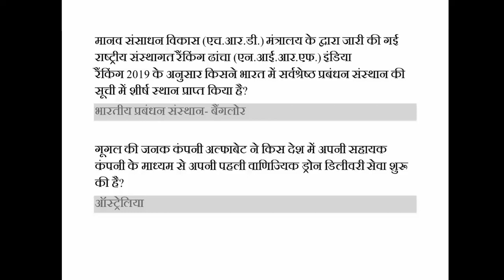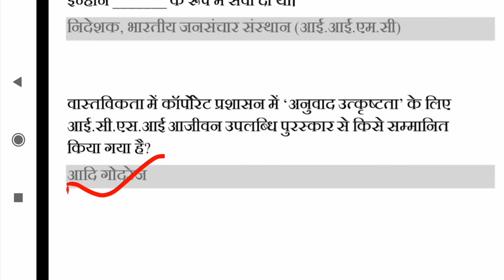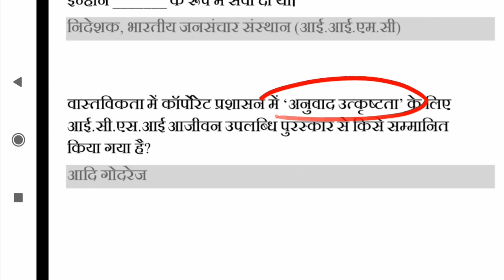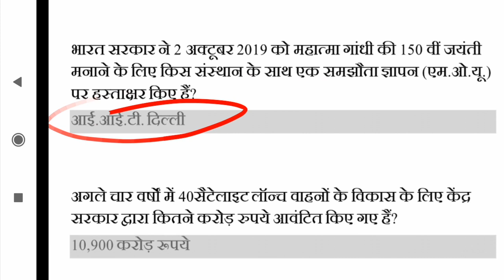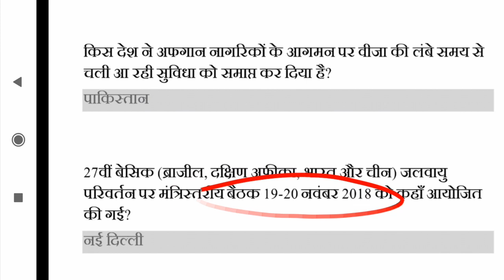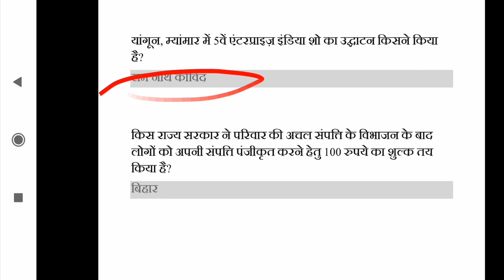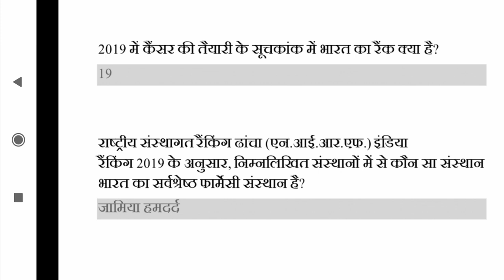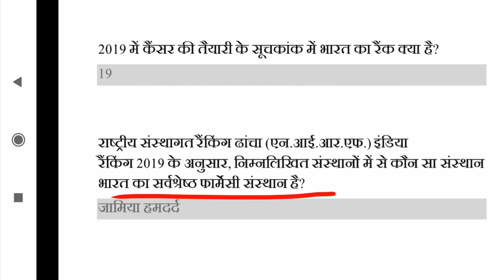Top One Liner Current Affair | Daily Update | Quick Revision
quick Revision | Current Affair | One Liner Current Affair | Daily Update

Referrals Code For Plus Course-PRIYANKAGUPTA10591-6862